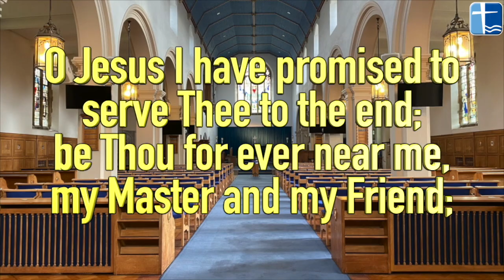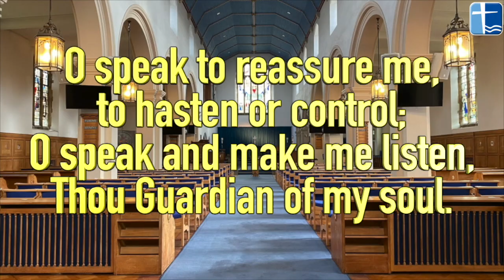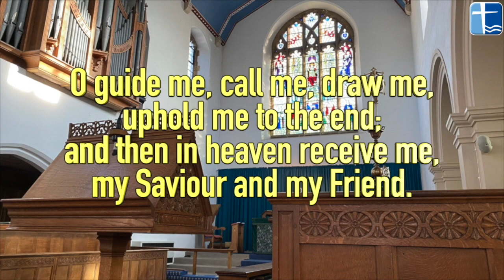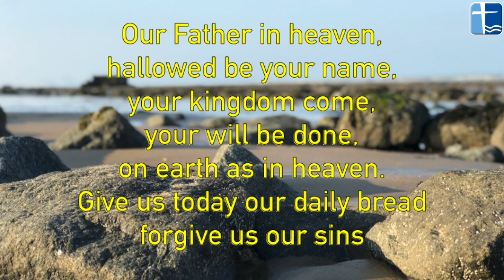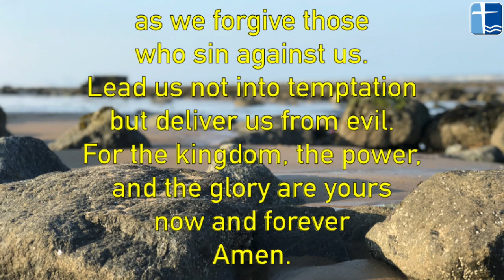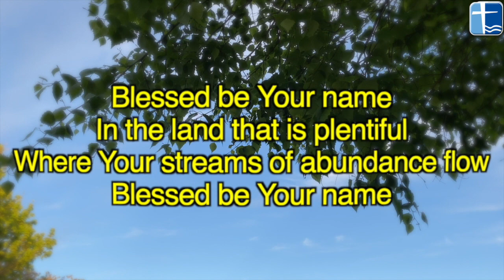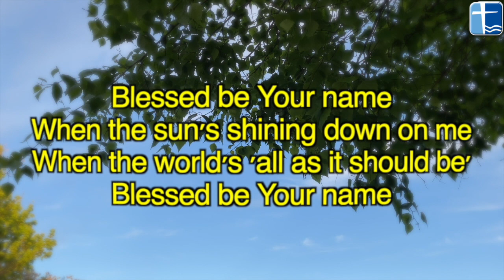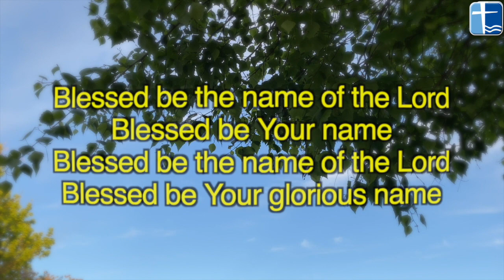Service 21 Feb 21 | Conversations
Here is our Sunday service for 21st February 2021 when Don Smith spoke from Job 11 and 13 about reasoning with God - week 3 of his 5-week series on ‘Overcoming’.

To go straight to the sermon, click the blue numbers here ~ 06:01

Songs produced under CCLI license numbers: 3846, 443813, 1172783